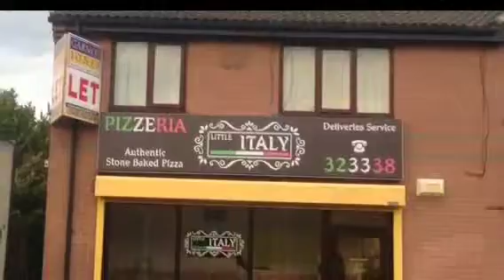chips from Littel Italy